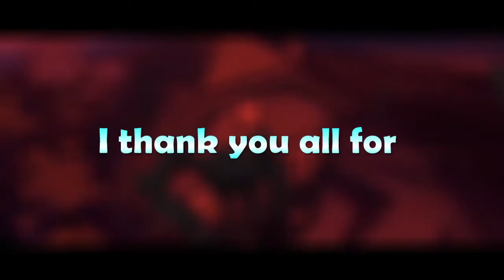2018 Recap!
Thank you all for hanging with me for 2018. I know I haven't been uploading that much since school started but I hope I can upload even more next year! See ya there!